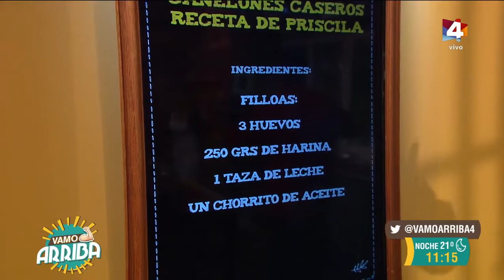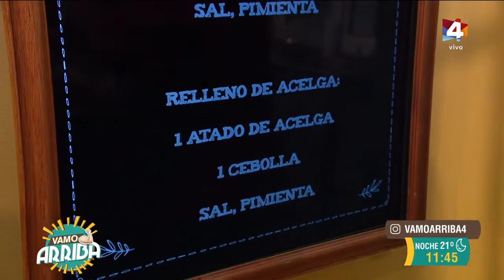Vamo Arriba - Canelones caseros receta de Priscila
Filloas:

3 huevos
250 grs de harina
1 taza de leche
un chorrito de aceite

Relleno de carne:

1 kilo de carne picada
3 cebollas
1 morrón rojo
sal
pimienta

Relleno de acelga:

1 atado de acelga
1 cebolla
sal
pimienta

Salsa blanca:
1 litro de leche
100 grs de manteca
50 grs de harina

Salsa de tomate:
1 lata de pulpa de tomate
1 cebolla
1 diente de ajo
un toque de orégano

Comenzamos preparando las filloas.
Colocamos todos los ingredientes en la licuadora y licuamos bien, ayudándonos con una cuchara para despegar lo que vaya quedando pegado en las paredes de la licuadora.
Una vez que quedó pronta la mezcla, vertemos un chorrito de aceite en la sartén o panquequera y cubrimos bien toda la base. Agregamos mezcla hasta cubrir la base y cocinamos los panqueques, dándolos vuelta a medida que cocina cada lado.
Para preparar el relleno de carne sofritamos la cebolla y el morrón picados en brunoise y luego agregamos la carne.
Lo mismo hacemos con el relleno de acelga, sofritando primero la cebolla y luego agregando la acelga picada.
Salpimentamos y dejamos cocinar.
Pasamos a la salsa blanca. Derretimos la manteca en una olla y agregamos la harina.
Mezclamos bien y vamos agregando la leche poco a poco para que no forme grumos.
Para la salsa de tomate sofritamos la cebolla y el ajo en una sartén, agregamos la pulpa y el orégano y cocinamos brevemente.
Por último, rellenamos los canelones, los cubrimos con salsa y queso rallado y gratinamos en el horno.